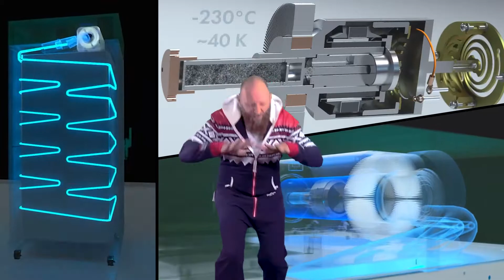Qnergy - 'Stirling Engine' ft. Baba Brinkman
At Qnergy, we often struggle to explain the elegance of the Stirling Engine. This time around we decided to have a little fun with it and luckily, our friend Baba Brinkman agreed to help. Shout out to him for creating this amazing video.

Make sure to check out Baba's YouTube channel for more awesome peer-reviewed rap music videos.